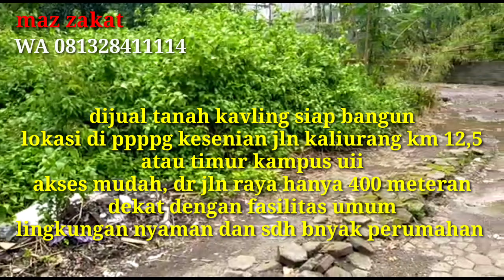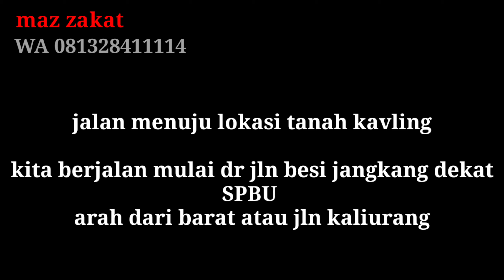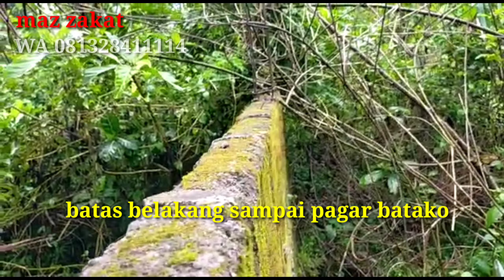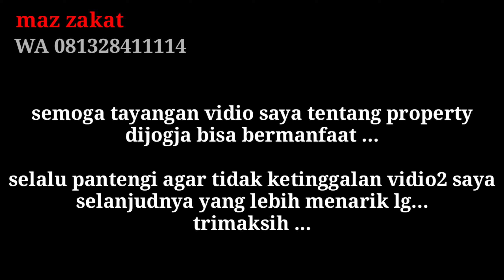jual tanah kavling siap bangun luas 121m2 di pppptk jln kaliurang km 12,5 ngaglik sleman yogyakarta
dijual tanah kavling termurah di ppppg kesenina atau ditimur kampus uii jln kaliurang km 12,5
akses sangat mudah
dr SPBU jln besi jangkang keutara sekitar 300 meteran
lingkungan nyaman dan aman
dekat dengan perumahan sukoharjo
tanah sdh matang tinggal dirikan bangunan
sudah pondasi dan pagar keliling
jln depan paving lebar 4,5 meter

harga 2,5 jt /m2 nett
shm pekarangan

NB:
-menyediakan rumah siap bangun berkwalitas
-jasa renovasi dan bangun rumah / borongan